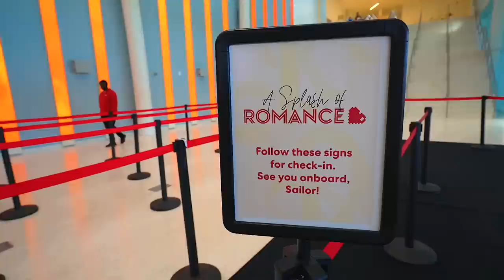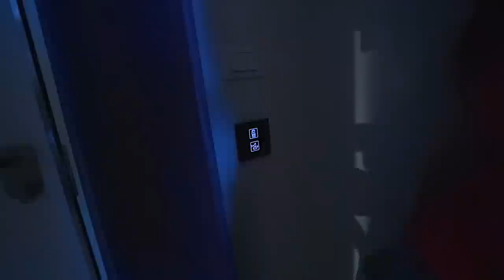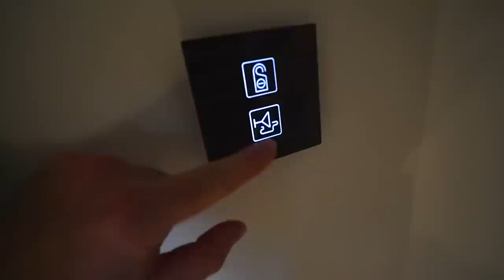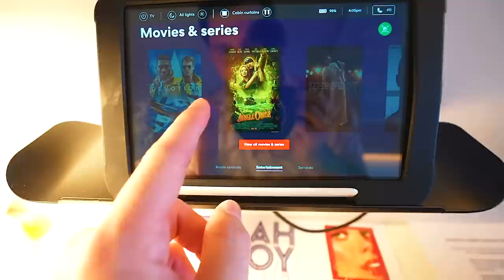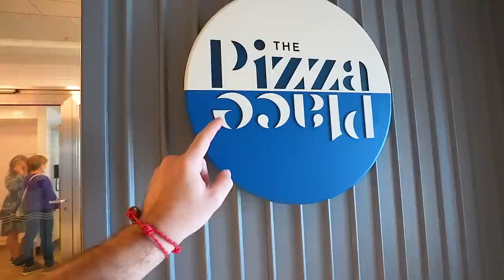Boarding Virgin Voyages ADULT ONLY Cruise Line The Scarlet Lady For The First Time